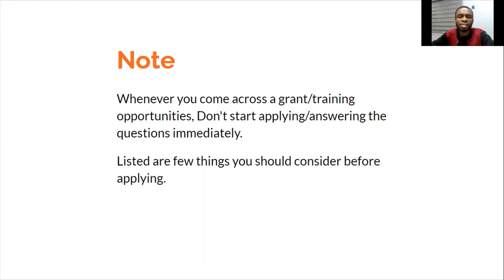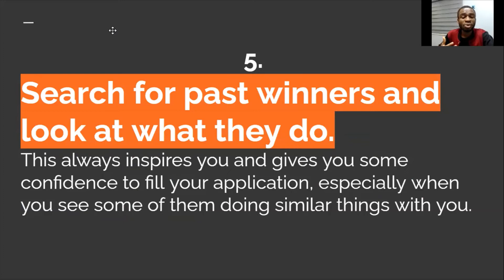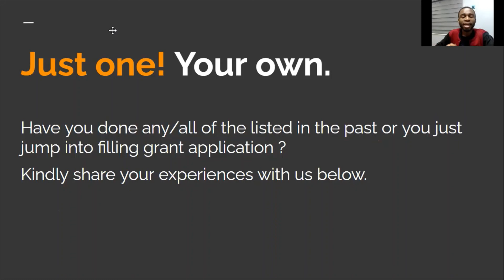THINGS YOU SHOULD WATCHOUT FOR BEFORE APPLYING FOR GRANTS || 30Sec Masterclass Episode 6